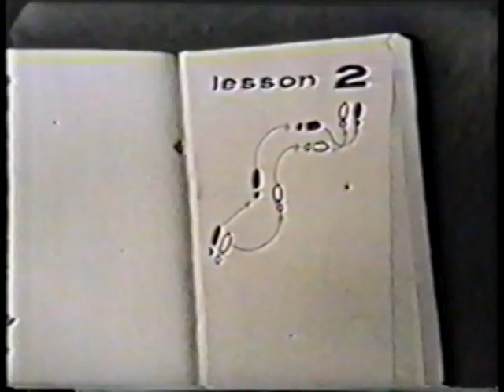Blue Suede Shoes May 12, 1956.mpg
Dorothy Collins sings an Elvis Presley hit, Blue Suede Shoes, on the May 12, 1956 television program Your Hit Parade as the #2 song for the week.